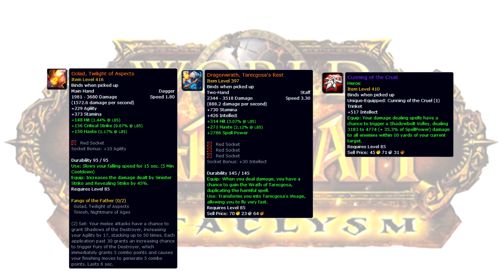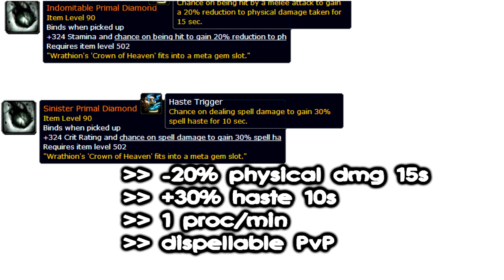5.2: Another Legendary Season?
5.2 has some very nice PvE items that could be very good for elemental shamans.
Analysis, theorycrafting, history perspective, ...